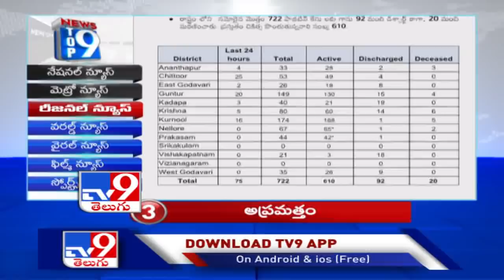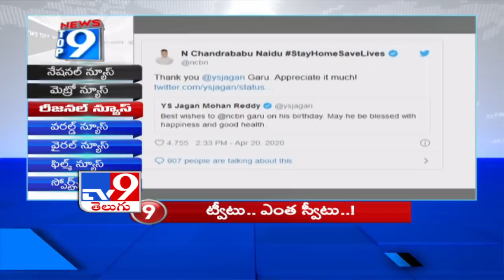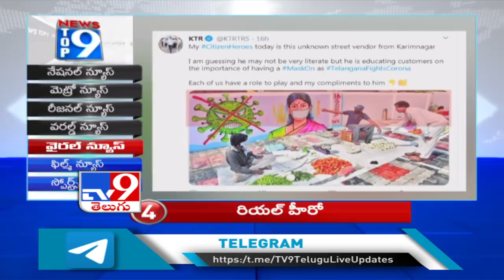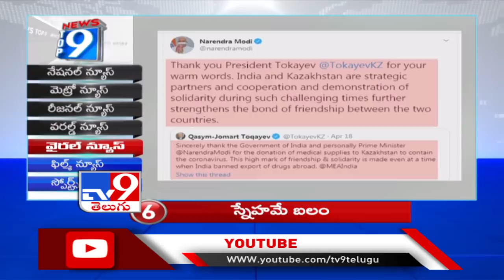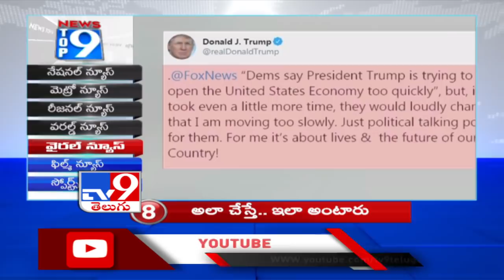Top 9 News || Morning News Updates - TV9